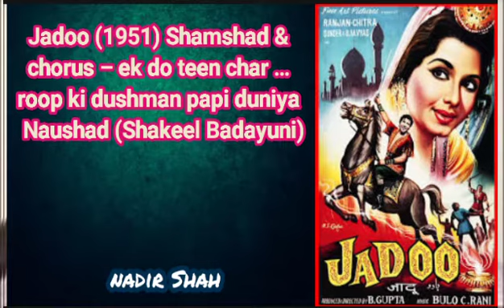Jadoo (1951) Shamshad & chorus – ek do teen char roop ki dushman papi duniya – Naushad (Shakee)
Jaadoo (1951) – Shamshad & chorus – ek do teen chaar … roop ki dushman paapi duniya – Naushad (Shakeel Badauyani)